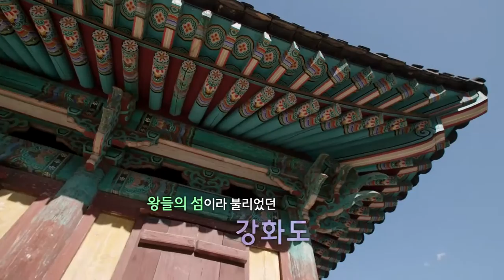서태화의 수라상_메인예고_cntv